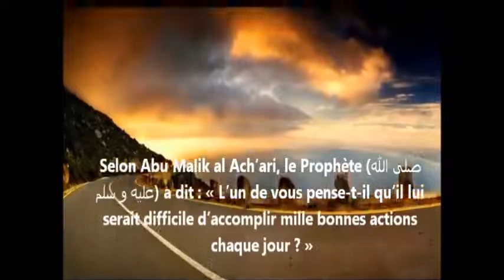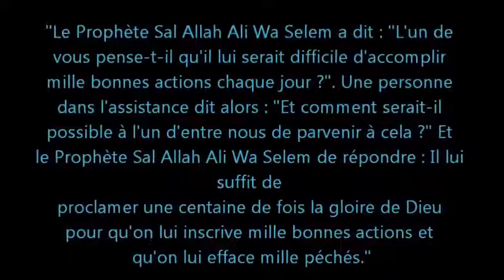Apprendre l'invocation à mille bonnes actions et mille péchés effacés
Cliquez et aimez notre page facebook !

"Le Prophète (sallallahou alaihi wa sallam) a dit : "L'un de vous pense-t-il qu'il lui serait difficile d'accomplir mille bonnes actions chaque jour ?". Une personne dans l'assistance dit alors : "Et comment serait-il possible à l'un d'entre nous de parvenir à cela ?" Et le Prophète (sallallahou alaihi wa sallam) de répondre : Il lui suffit de proclamer une centaine de fois la gloire d'Allah pour qu'on lui inscrive mille bonnes actions et qu'on lui efface mille péchés."

(muslim)